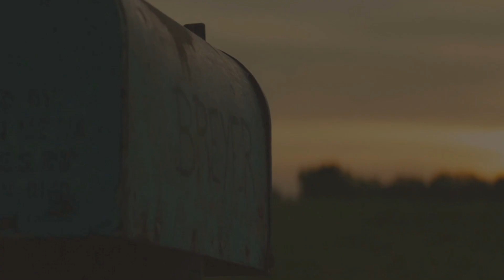BRIGHTBURN MOVIE REVIEW INDONESIA | INILAH YANG TERJADI JIKA SUPERMAN JADI JAHAT!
Brightburn bercerita tentang bagaimana jika superman datang ke bumi bukan untuk menyelamatkan umat manusia, malah sebaliknya dan malah mengacaukan dunia.
Well, this is my quick review.